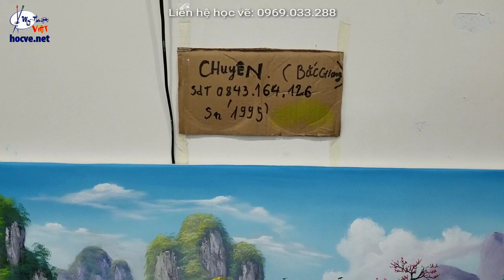Học vẽ tranh tường tại Hà Nội, hoàn thành bài sen quê, nhật ký video khóa k29.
-Trung tâm Mỹ Thuật Việt do Họa Sĩ Nguyễn Văn Soái thành lập, chuyên đào tạo vẽ tranh tường tại xưởng, và bán các video vẽ tranh online bạn nào có nhu cầu tham khảo các liên kết bên trên, hoặc liên hệ trực tiếp Zalo hoặc fb: 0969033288.

Cảm ơn tất cả các bạn đã gắn bó và ủng hộ kênh của mình. Trân trọng cảm ơn!